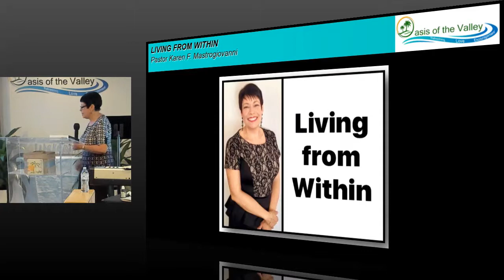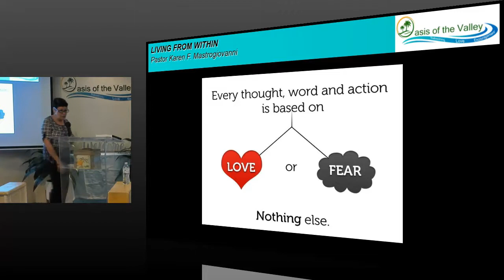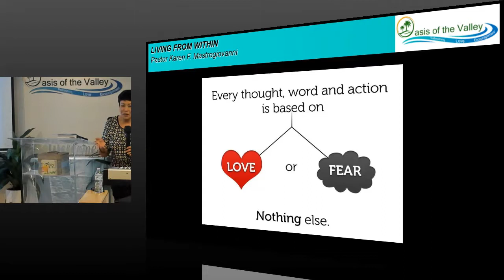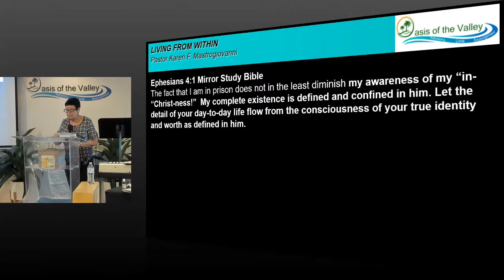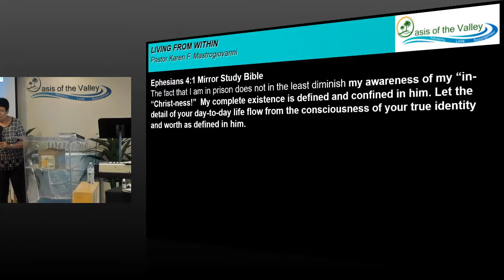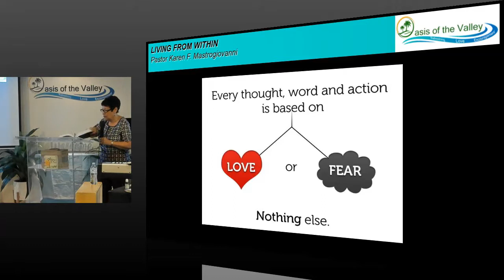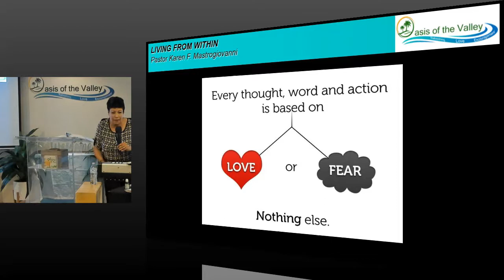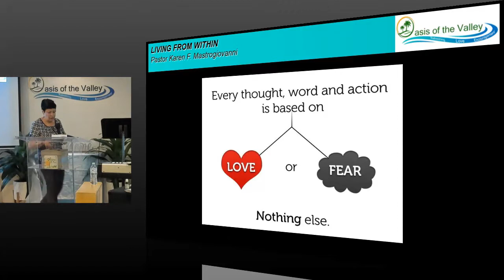8.19.18 - "Living from Within" by Pastor Karen F. Mastrogiovanni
Message by Pastor Karen F. Mastrogiovanni at Oasis of the Valley on 8.19.18.

Song played at the end of the message:
- "Family of God" by Newsboys